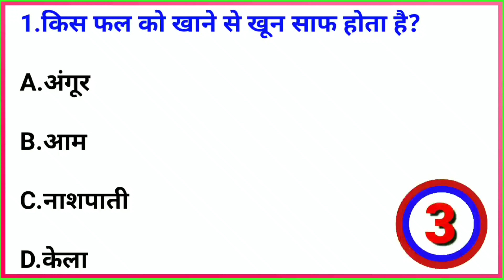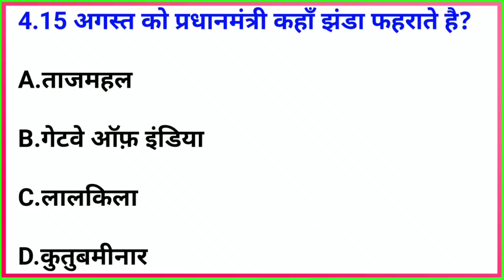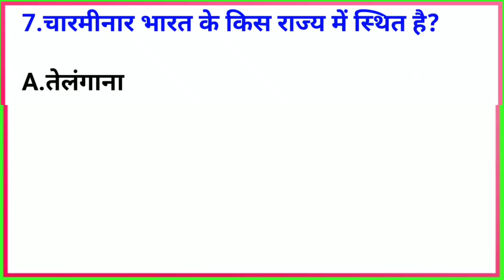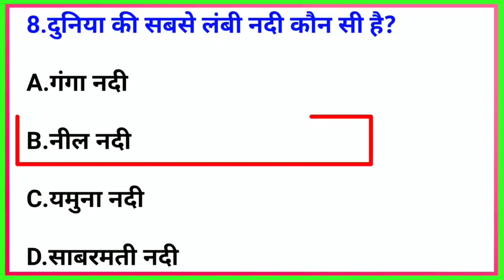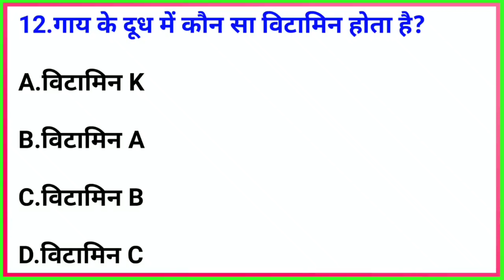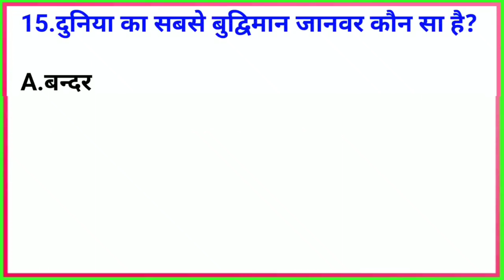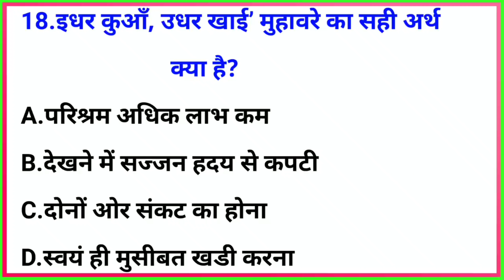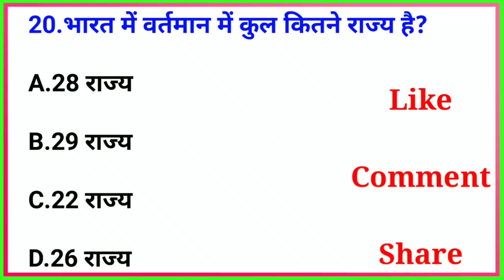supply Gk/gk quez/gk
Your Queries 👇👇
1. GK
2. General Knowledge
3. Important GK Questions and answer for 4. Competitive Exams
5. Quiz Test
6. br gk study
7. Important gk
8. Quiz test
9. competitive quiz
10. competitive general knowledge
11. GK in Hindi
12. general knowledge quiz
13. quiz questions
14. general knowledge questions
15. gk quiz
16. general knowledge questions with answers
17. gk question in hindi
18. GK Question Answer
19. India GK
20. hindi gk
21. samanya gyan
22. gk questions
23. india gk in hindi
24. 2021 gk questions and answers
25. lucent gk
26. lucent gk
27. lucent gk in hindi video
28. lucent GK in hindi
29. lucent geography in hindi
30. lucent geography
31. geography gk question
32. geography gk in hindi
33. lucent 1000 question
34. lucent 1000 prashn
35. lucent gk ka nichod
36. lucent gk important question
37. lucent gk important question in hindi
38. lucent gk important topics
39. lucent ka nichod science
40. lucent for ssc cgl
41. lucent for ssc
42. lucent for railway
43. geography gk
44. lucent mcq
45. lucent mcq in hindi
46. lucent book gk
47. gk
48. gk questions and answers
49. gk question
50. general knowledge
51. br gk study
52. gk questions
53. g k
54. general knowledge question
55. g k questions and answers
56. gk ke question
57. question
58. general knowledge questions and answers
59. samanya gyan
60. g.k questions in hindi
61. gk question answer
62. sarkarinaukarigk​​​​
63. gk ke sawal
64. knowledge
65. question answer
66. general knowledge questions
67. gk knowledge
68. जनरल नॉलेज
69. जीके
70. gk quiz
71. g.k
72. gk ka question
73. ips question and answer
74. gk
75. gk question
76. gk afroz
77. gk questions
78. gktoday
79.gk tricks
80. gk study adda
81. gk video
82. gk live
83. gk by kumar Gaurav sir
84. gk by khan sir
85. gk today current affairs
86. question
87. सामान्य ज्ञान
88. general knowledge ke question
89. gk knowledge
90. gk dijiye
91. general class
92. general knowledge ki video in hindi
93. general knowledge gk
94. general knowledge questions and answers
95. General knowledge video
96. General knowledge 2021
97. general knowledge for kids
98. general knowledge quiz
99. general knowledge ke question
100. BRGKSTUDY​​​​
101. GK
102. gk question
103. gk questions and answers
104. general knowledge
105. g k
106. g k questions and answers
107. general knowledge questions and answers
108. gk question answer
109. g.k
110. question answer
111. question
112. जीके
113. gk
114. g.k questions in hindi
115. general knowledge questions
116. knowledge
117. general knowledge question
118. g. k
119. quiz
120. g k question
121. BR GK STUDY
122. Br Gk Study
123. BRGKSTUDY
124. gk gs
125. gk ke sawal
126. gk ka question
127. जीके क्वेश्चन
128. gk 2019
129. gk 2020
130. gk 2021
131. gk 2022
132. बीआर जीके स्टडी
133. g.k. question with answer
134. answer
135. lucent gk
136. GK 2020
137. GK 2021
138. GK 2022
139. g,k
140. जीके के सवाल
141. gk general knowledge
142. जनरल नॉलेज
143. gk knowledge
144. gk questions and answers 2021
145. gk questions and answers 2022
146. gk questions and answers in hindi
147. GK Police
148. GK IAS
149. GK IPS
150. g. k. question in hindi
151. janral nolej in hindi
152. BR GK STUDY 2020
153. BR GK STUDY 2021
154. BR GK STUDY 2022
155. tense
156. current affairs
157. g.k questions
158. gk today current affairs
159. जी के
160. GK
161. GK BR
162. Gk
163. gK
164. G K
165. Gk quiz
166. GK BR
167. gk​​​​
168. G_K​​​​
169. g_k​​​​
170. G​​​​.K
171. GK ki Video
172. Good sawal
173. सवाल आपके जवाब हमारे
174. GK ka सवाल
175. जीके.
176. GK.
177. BR
178. BR GK STUDY Lucent
179. GK Hindi Question
180. सवाल
181. question and answers
182. new gk question
183. new gk questions
184. hindi question
185. gk question gk question
186. answer
187. gk dijiye
188. general knowledge question answer
189. जीके जीके
190. g k 2021
191. g k 2022
192. gk gk gk
193. GK GK GK
194. जीके का क्वेश्चन
195. samanya gyan
196. GK number 1
197. GK Question
198. gk question
199. gK question
200. Gk GK gK जीके gk